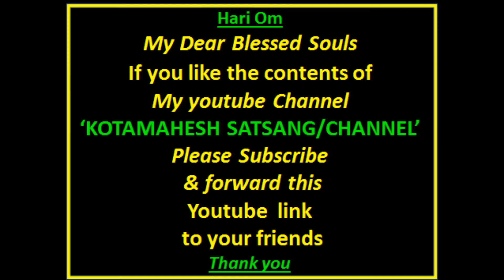Happy Boys & Happy Girls kid's english song 8Oct2017